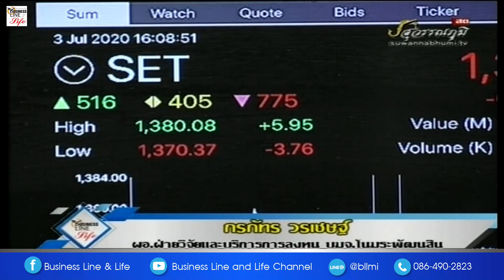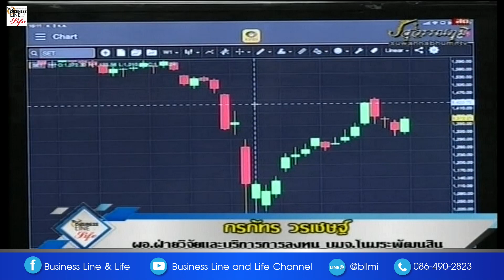กรภัทร วรเชษฐ์ 03-07-63 On Business Line & Life